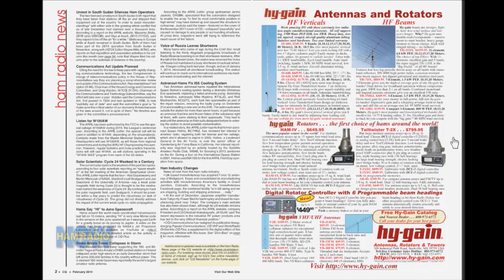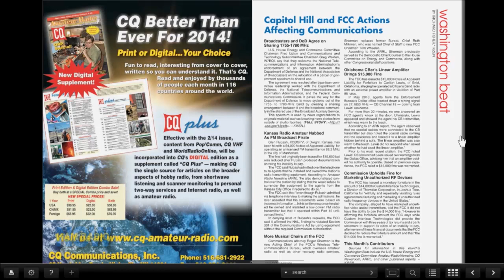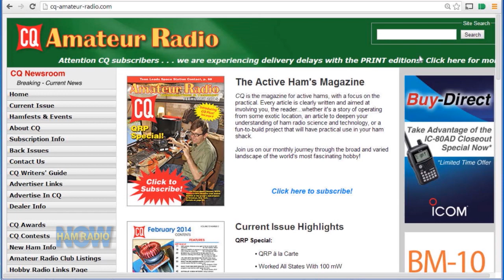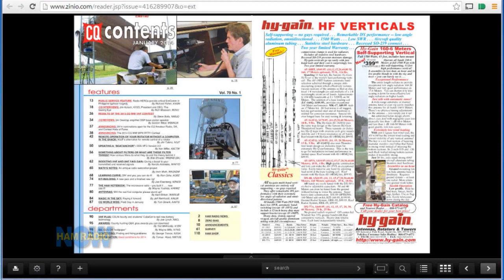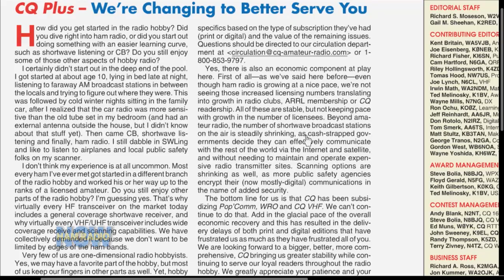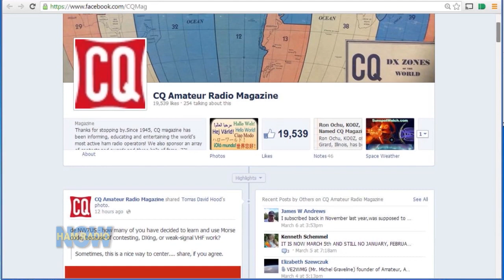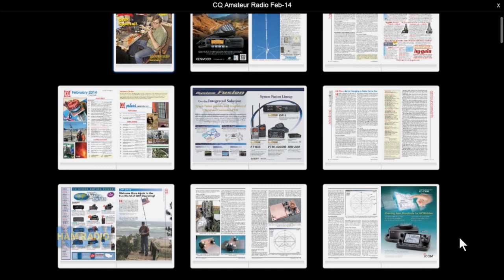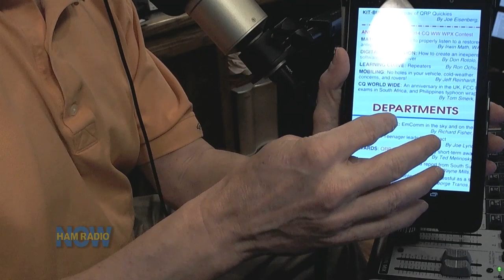Episode 136: CQ Magazine Update ('What the heck?')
CQ Magazine has been AWOL from mailboxes since the December issue. Yes, there's been trouble in Hicksville, and CQ editor Rich Moseson W2VU joins Gary in this episode to talk about what and why, and what the future holds for CQ. Oh, and the January issue is in the mail!